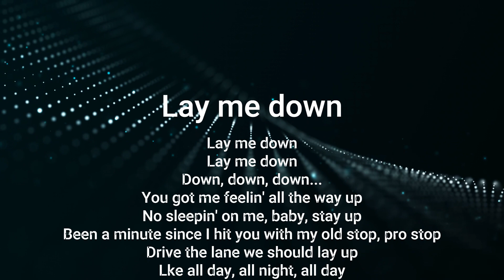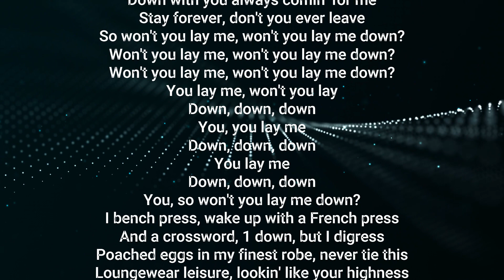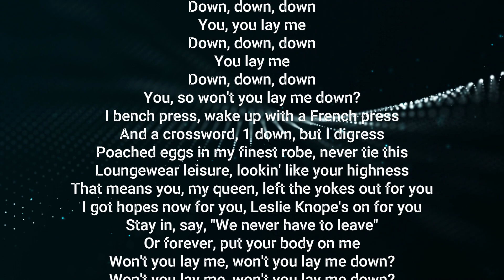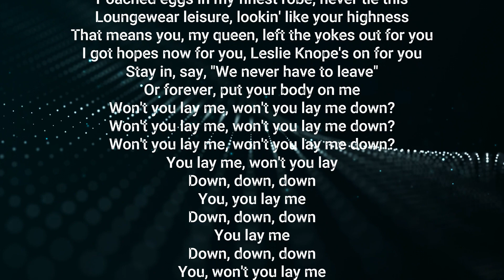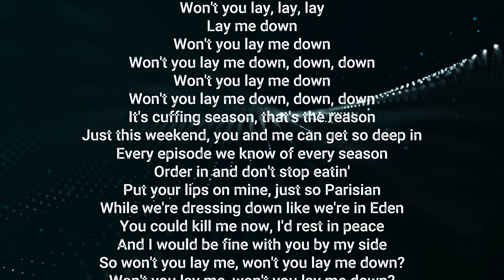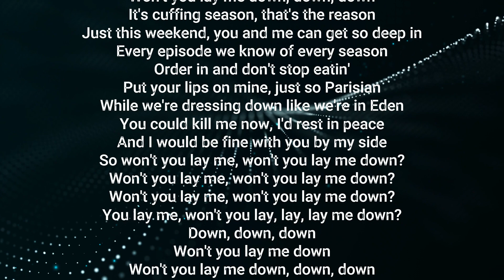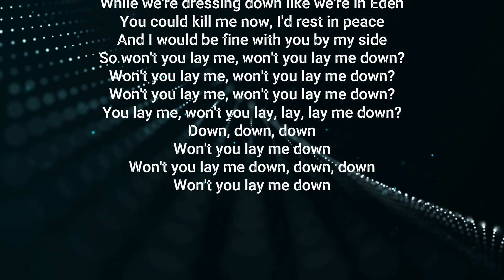Lay Me Down by Timeflies (lyrics)